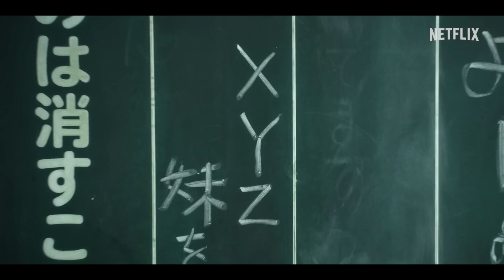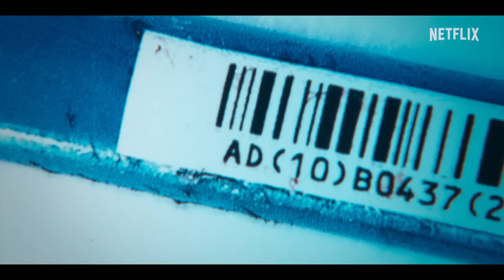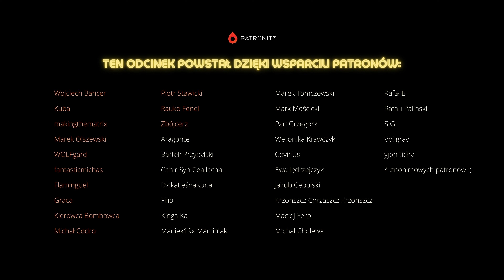Ostra jazda w Tokyo - City Hunter | Co fajnego na Netflixie?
Na kawę i więcej filmów - bo czemu nie! Grosza rzuć Czerwiowi ;)!

Muzyka której używam (jak użyjecie tego linku coś też mi wpadnie :))

Oprócz opowiadania o książkach, fantastyce i RPG, jestem szermierzem. O szermierce opowiadam, choć niestety po angielsku, na moim drugim kanale na który serdecznie zapraszam (są polskie napisy):